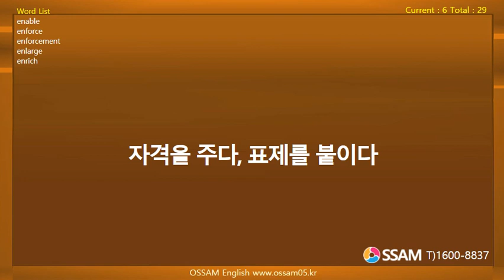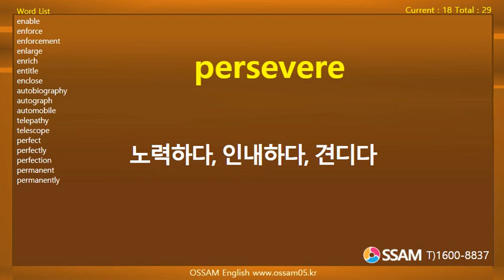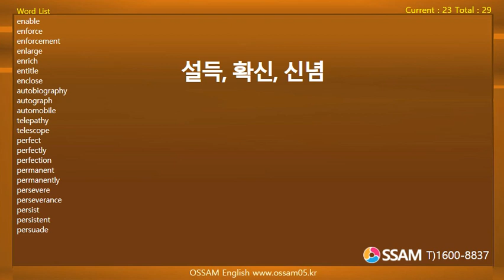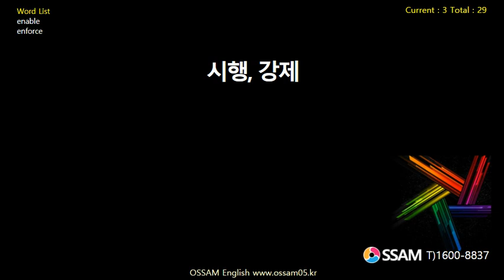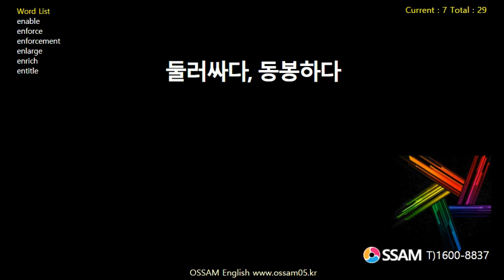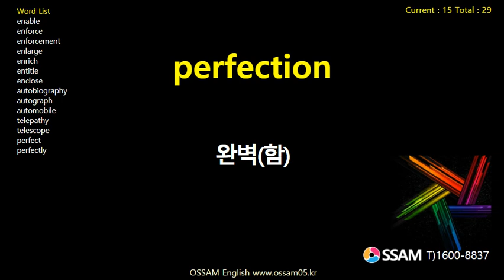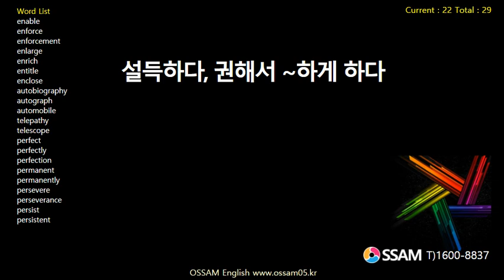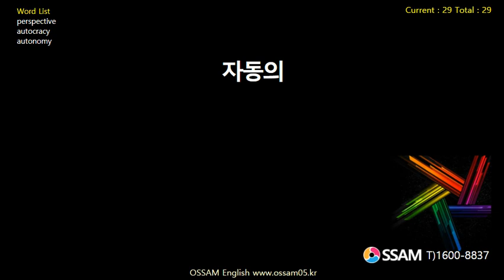능률보카어원편 DAY 09